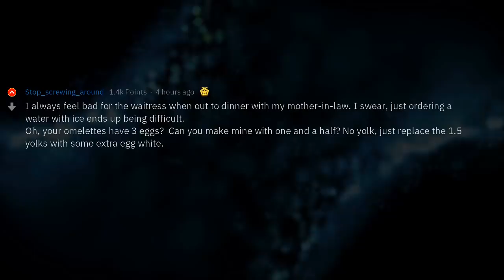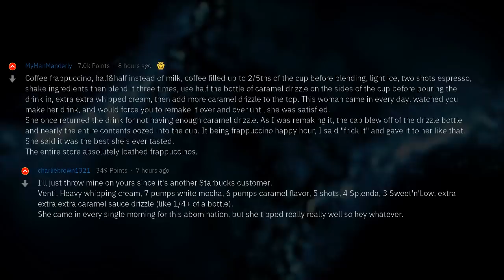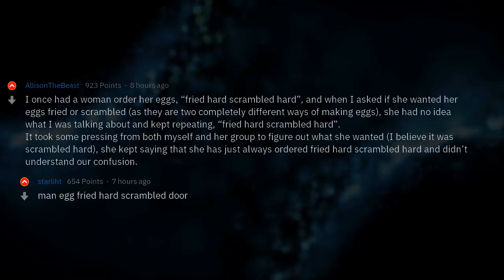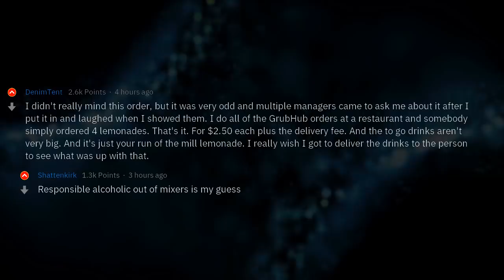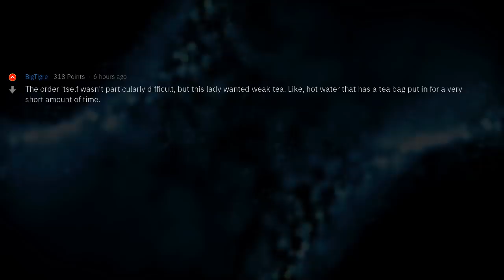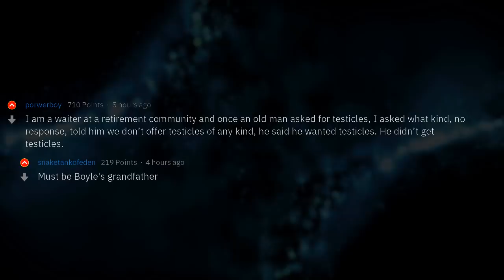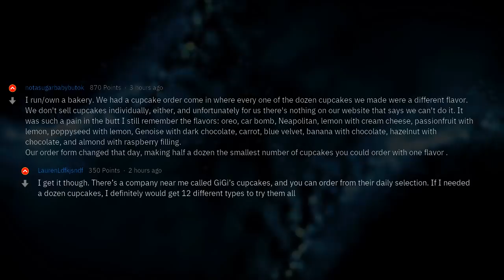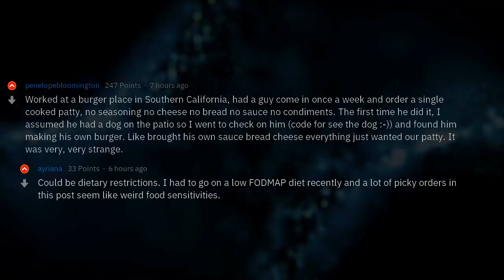Worst Restaurant Orders Ever | People Stories #243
▶ Fresh AskReddit Stories: Waiters and waitresses of Reddit, what’s the most convoluted order you’ve ever taken? 🔥 2nd channel with exclusive Reddit stories!